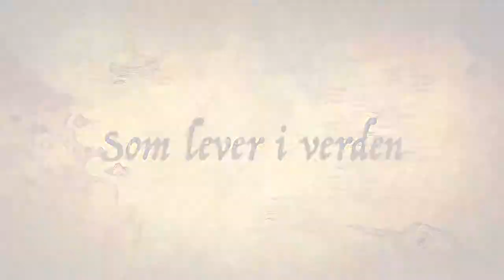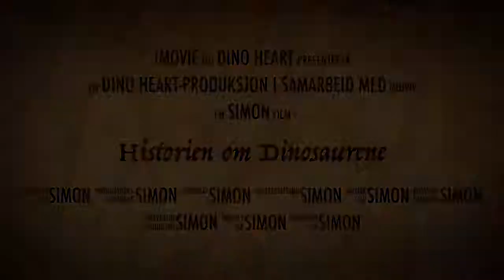Historien om Dinosaurene